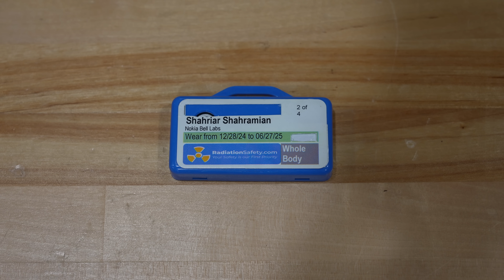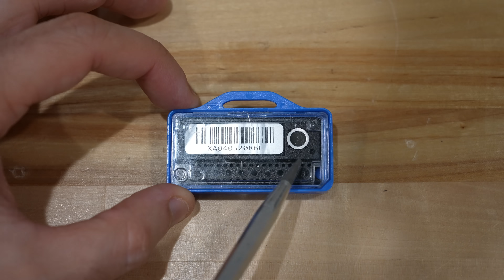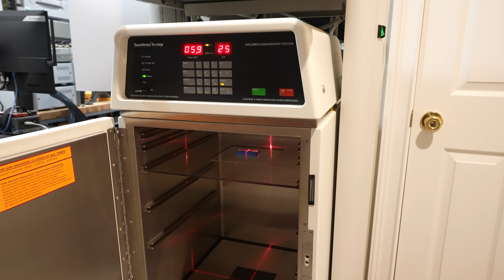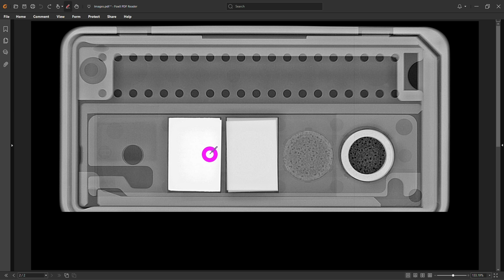TSP #269 - Wonderful Complexity of X-Ray Dosimeter Badges! Teardown, Analysis & Theory of Operation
In this episode Shahriar explores the incredible complexity of x-ray dosimeter badges. These badges are critical in exposure safety measurements and are used by millions of professionals. But how do they work? The x-ray image of the badge reveals its internal structure, x-ray energy discrimination techniques as well as the TLD detectors. The end-to-end operation of the badges are discussed in details as well as the measurement methods.